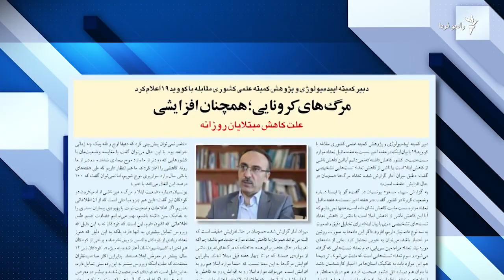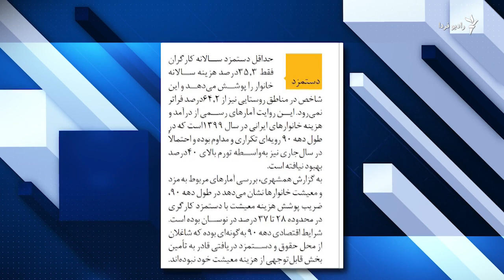نگاهی به روزنامه‌ها و نشریات روز ایران